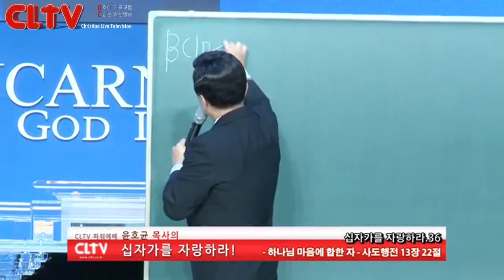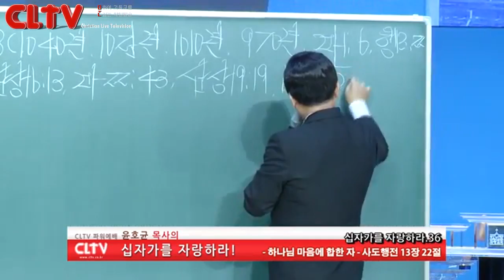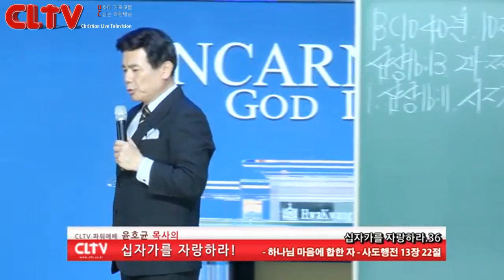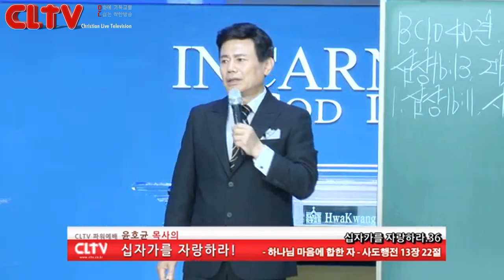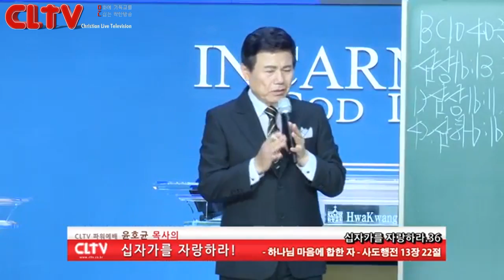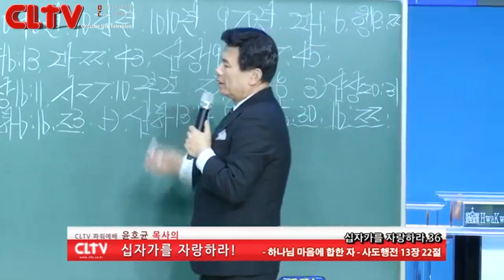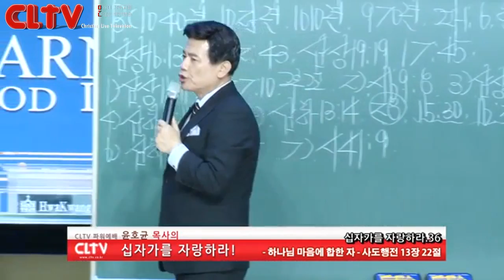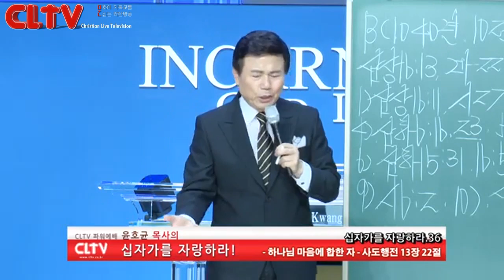CLTV파워예배_십자가를 자랑하라(36회)_‘하나님 마음에 합한 자’ 화광교회(윤호균 목사)